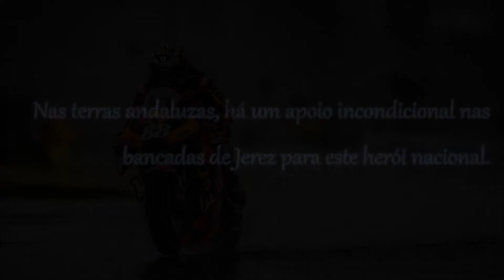Digressão ibérica, de Portimão a Jerez (Grande Prémio de Espanha - 29 de Abril-1 de Maio)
Vai começar o Grande Prémio de Espanha em MotoGP, no circuito de Jerez, onde Miguel Oliveira já foi feliz em Moto 2 e em Moto 3. Agora o piloto português da KTM Oficial, vai em busca de repetir um bom resultado como na semana passada em Portimão.